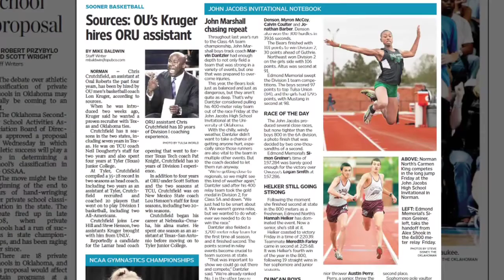OU Basketball: New Faces (2011-04-19)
In just a few short weeks, Lon Kruger has signed several new recruits and coaches.